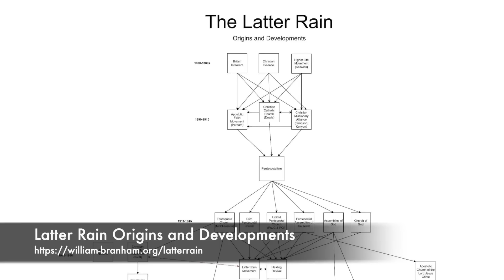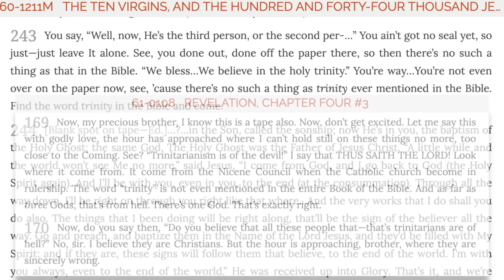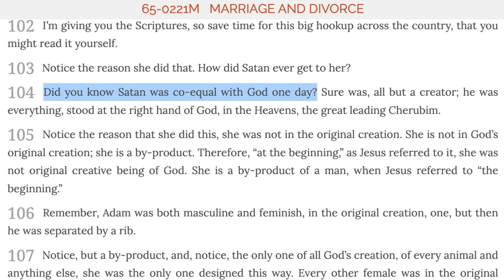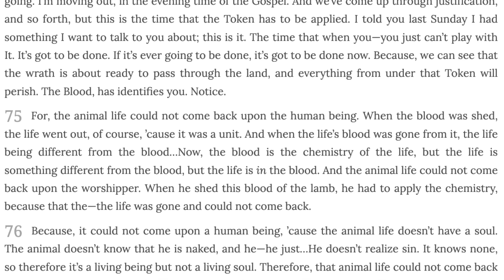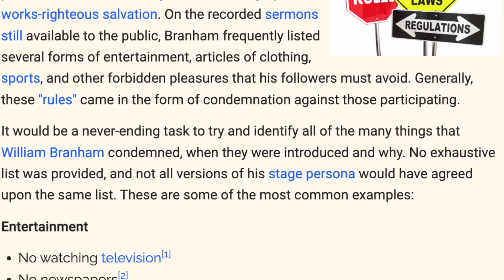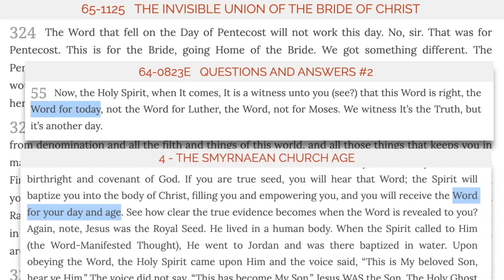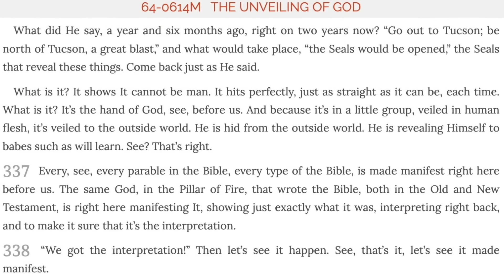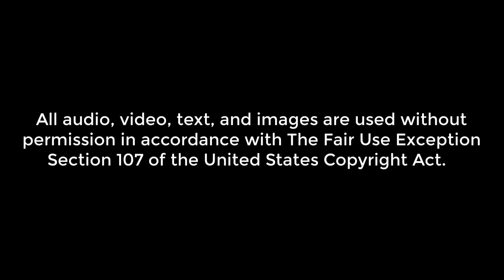William Branham's Top Ten Heresies - Episode 100 Wm. Branham Research Podcast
Charles and John discuss William Branham's top ten heresies.

00:00  - Intro
10:44 - #1 Self-deification
19:59 - #2  Satan was coequal with God
24:59 - #3 The Message salvation formula
47:08 - #4 The Opening of the Seven Seals